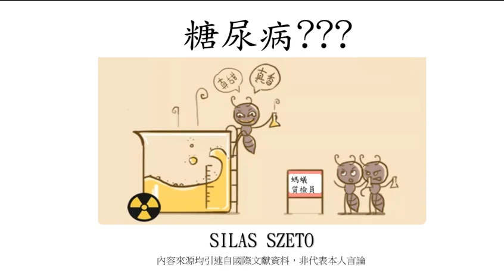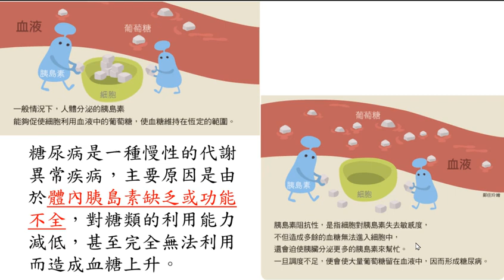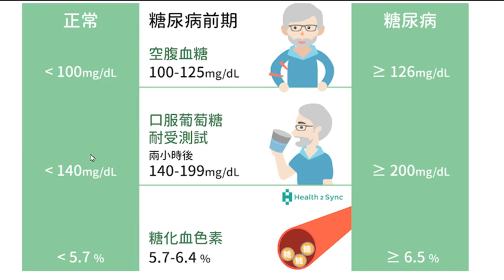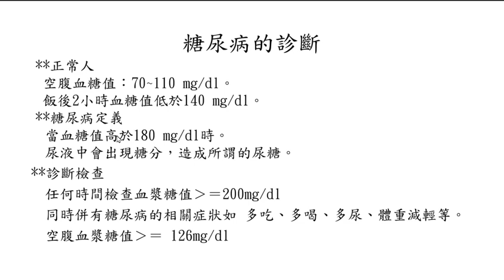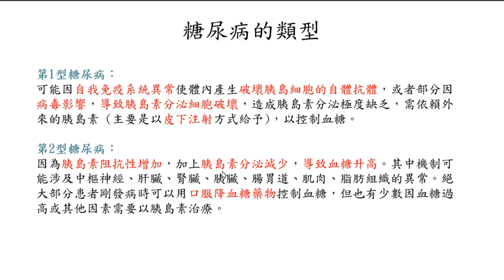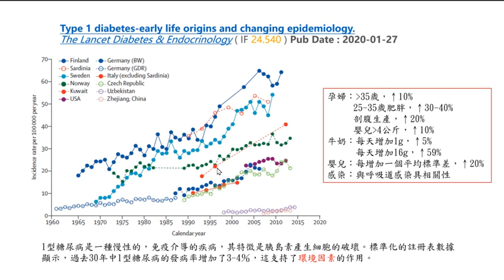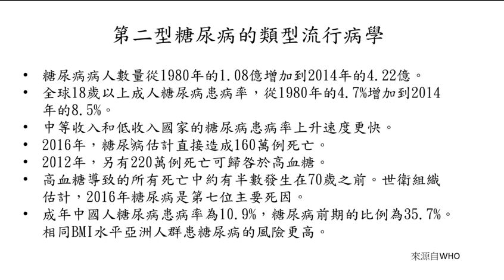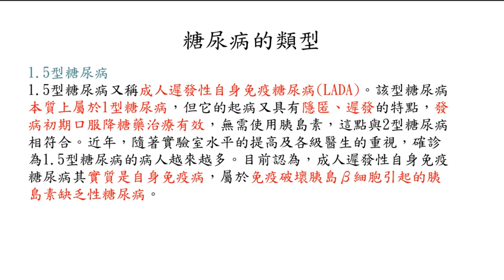糖尿病???(粵語)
Silas的營養天地
題目:糖尿病
內容:
1.什麼是糖尿病
2.糖尿病的檢測
3.糖尿病的種類
4.糖尿病的併發症
5.糖尿病與營養